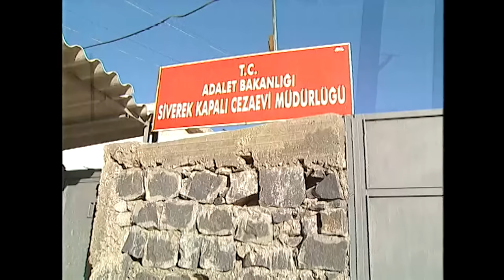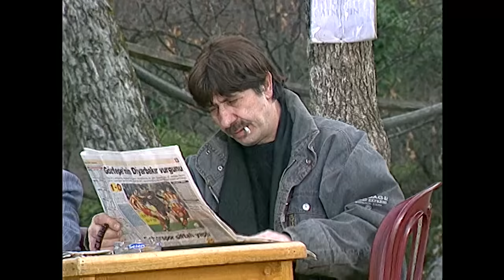Dumanlı Yol (Gani Rüzgar Şavata) Full İzle | Sürgüne Doğru - Her şey Kızım İçin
Yıllar sonra tahliye olan Azad yakılan, yıkılan köyüne geri döner.
Taş üstünde taş kalmayan köyünde eşi enkaz altında can vermiş, küçük kızı Aşan ise felç olarak kurtarılmıştır. Kasaba da anneannesi tarafından bakılmaya muhtaçtır. Ancak felç olmanın yanı sıra Lösemi hastası olup ömrü sınırlıdır.
Sürgünde olan kardeşinin hayat hikayesi de farklı değildir. Diğer taraftan Sovyetler Birliği'nin dağılması ayrı ayrı küçük devletlerden Nataşa adı altında Türkiye'ye giriş yapan sayısız kimi doktor, kimi öğretmen vs. kadınlar Türkiye'nin bazı göçmen bölgelerinde hayat pazarına kadar düşürülürler.
Kadın pazarında olan bazı gruplar göçmen kadınların Türkiye de rahatlıkla kalabilmeleri için işsiz gençler ile 3-5 bin Dolar ücret vererek resmi nikah ile evlendirilirler. Bu tuzağa düşenlerden biride Azad'ın kardeşi Hasan'dır.
Azad Hasan'dan gelen mektup üzerine ömrü kısa olan Aşan'ı ne kadar yaşatabilir düşüncesiyle yolculuğa çıkar.
Finalde asker arkadaşı Laz Ali ile yolları kesişir.

Yapım: 7. Sanat Sinema
Yönetmen: Gani Rüzgar Şavata
İdari Yapımcı : Kenan Kaya
Hikaye: Şerafettin Elçi
Senaryo: Kenan Kaya - Gani Rüzgar Şavata
Kurgu: Mevlüt Koçak
Laboratuvar: Şafak Stüdyoları

Oyuncular:
Gani Rüzgar Şavata
Nermin Tuncer
Sırrı Elitaş
Ali Şakar
Hasan Yıldız
Ali Güney
Sönmez Yıkılmaz
Tuğçe Yıldırım